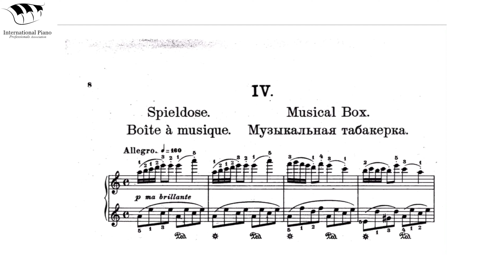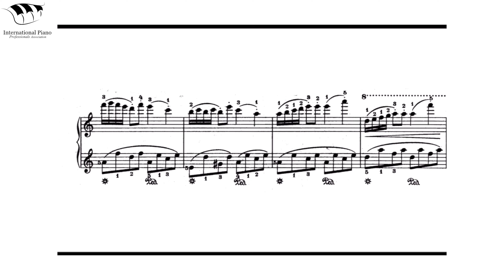Repertoire No.4: Musical Box Op.16 No.4 by Samuel Maykapar